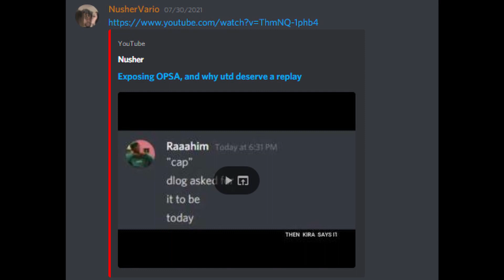BVB v MUN | OPSA S3 UCL Final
just a OPSAvideo